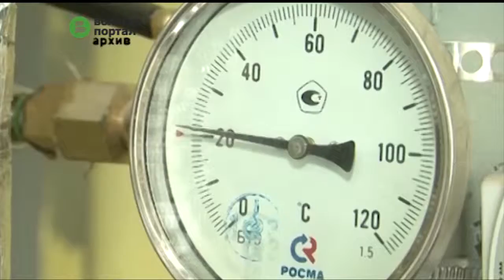Ограничений в поставке газа на предприятие «Вологдагортеплосеть» не предвидится до конца июля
Соответствующая договоренность достигнута между руководством предприятия «Вологдагортеплосеть» и «Газпром межрегионгаз Вологда» 20 июля. Решение удалось принять за счет утверждения нового, более гибкого графика погашения долга тепловых систем. Документ подготовили городские власти совместно с предприятием.